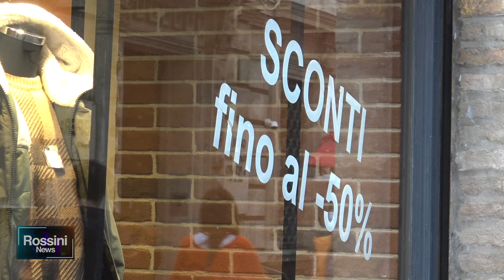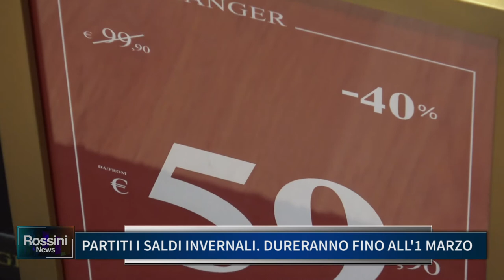PARTITI I SALDI INVERNALI, DURERANNO FINO ALL' 1 MARZO